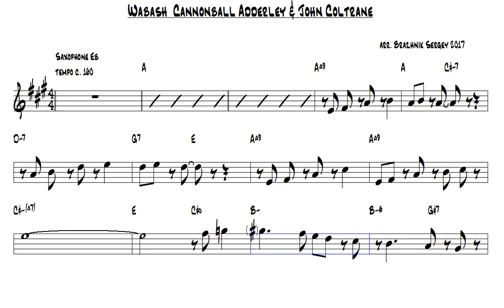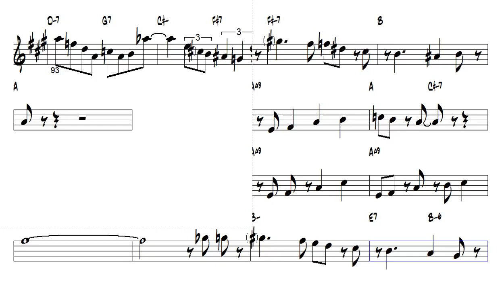Wabash Cannonball Adderley & John Coltrane Alto Sax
Sax Channel.

Credits: Tomplay